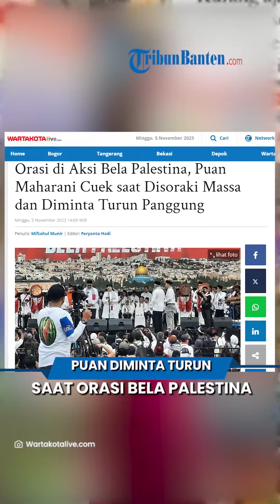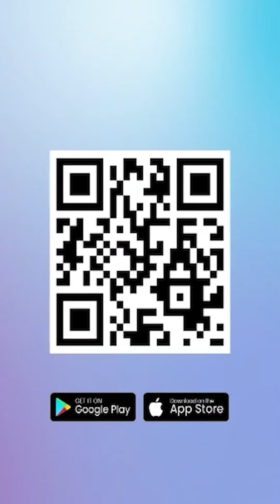Puan Maharani Disoraki Massa dan Diminta Turun Panggung saat Orasi di Aksi Bela Palestina di Monas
TRIBUN-VIDEO.COM, GAMBIR - Ketua DPR RI Puan Maharani hadir di acara Aliansi Rakyat Indonesia Bela Palestina di Monas, Minggu (6/11/2023) pagi.

Namun ketika akan memberikan sambutan, ribuan massa aksi justru meneriaki Puan Maharani 'Huuuh'.

Bahkan ada teriakan dari massa aksi meminta agar Putri Megawati itu untuk turun dari atas panggung.

Artikel ini telah tayang di WartaKotalive.com dengan judul Orasi di Aksi Bela Palestina, Puan Maharani Cuek saat Disoraki Massa dan Diminta Turun Panggung,